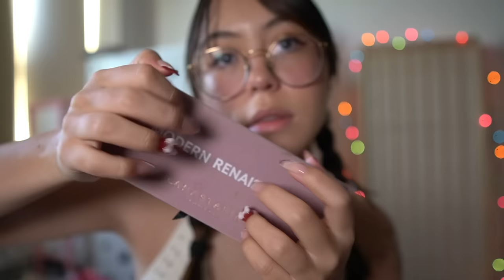ASMR This or That? (Fast Aggressive Triggers)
ASMR Advent Calendar: Day 12!

love love love this sort of trigger, @KellyBellyASMR did one of these recently thats fire!!

I’m posting one new video a day on my TikTok too so you can check that out here :)